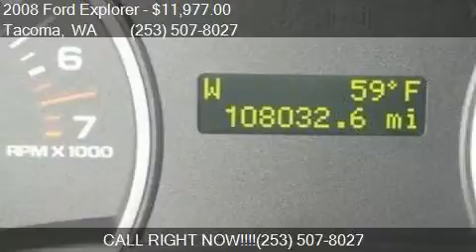2008 Ford Explorer XLT 4x4 4dr SUV (V6) for sale in Tacoma,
This 2008 Ford Explorer XLT 4x4 4dr SUV (V6) is for sale in Tacoma, WA 98409 at GT Auto Sales and Service.

Engine: 4.0L V6
Transmission: Automatic 5-Speed
Color: Black Clearcoat
Mileage: 108021
Contact GT Auto Sales and Service 7004 S Tacoma Way Tacoma, WA 98409 to test drive this 2008 Ford Explorer XLT 4x4 4dr SUV (V6) today.